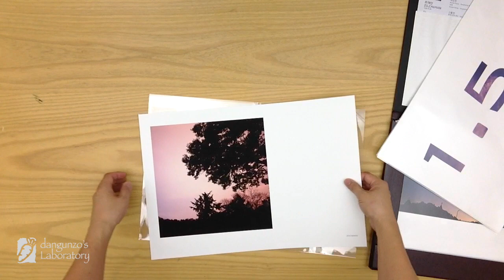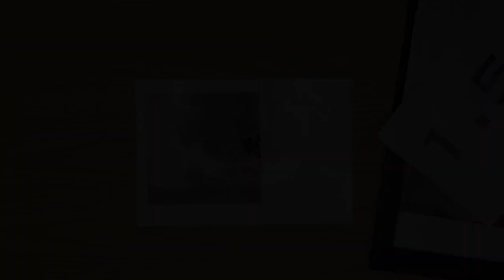Digital Print - Using Side Loading Print Sleeves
dangunzo's Lab - digital print lecture serise